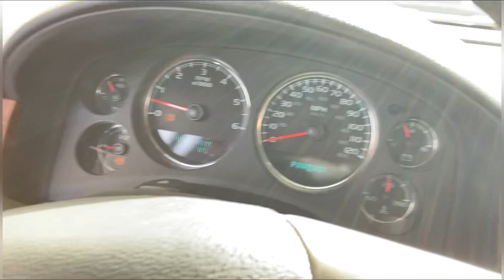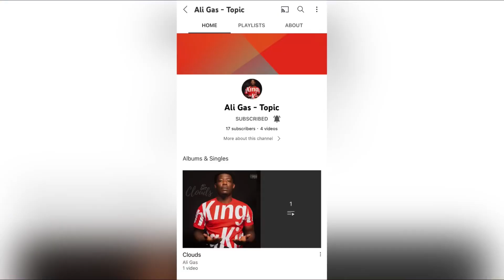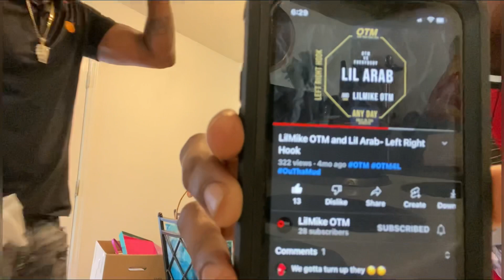EXCLUSIVE FOOTAGE! FROM THE BOTTOM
Being at the right place at the right time for someone else is exactly what happened to me today! I drop hot merch on YouTube everyday! You will always have something to watch! Let’s make it happen! Please follow me on all platforms, the links are below.